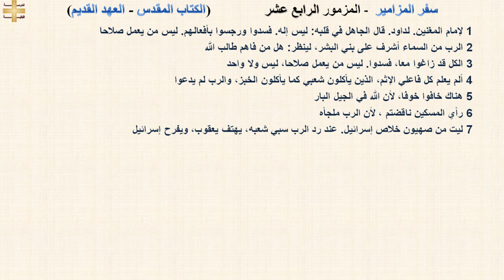سفر المزامير 14 - المزمور الرابع عشر - د/مجدى نجيب - ابونا ابرام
سفر المزامير 14 - المزمور الرابع عشر

1 لإمام المغنين. لداود. قال الجاهل في قلبه: ليس إله. فسدوا ورجسوا بأفعالهم. ليس من يعمل صلاحا
2 الرب من السماء أشرف على بني البشر، لينظر: هل من فاهم طالب الله
3 الكل قد زاغوا معا، فسدوا. ليس من يعمل صلاحا، ليس ولا واحد
4 ألم يعلم كل فاعلي الإثم، الذين يأكلون شعبي كما يأكلون الخبز، والرب لم يدعوا
5 هناك خافوا خوفا، لأن الله في الجيل البار
6 رأي المسكين ناقضتم ، لأن الرب ملجأه
7 ليت من صهيون خلاص إسرائيل. عند رد الرب سبي شعبه، يهتف يعقوب، ويفرح إسرائيل